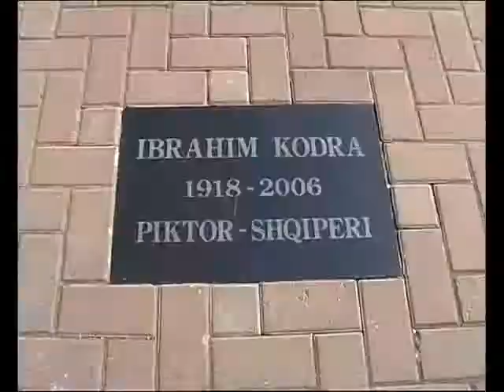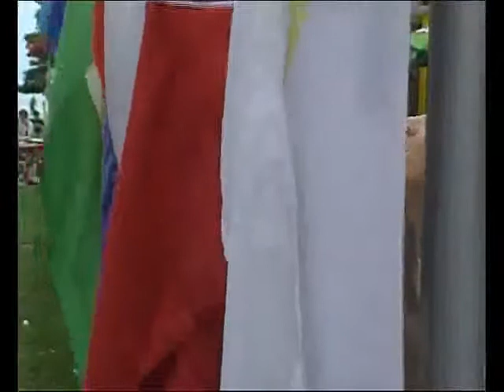Pogradec 2009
This video is not made by me. It's made by Studio Negro (Fiqiri Sejdiaj and Arjan Negro from Studio Negro), the title of the video was "100 hapa drejt Europes Pogradec "
Sound: Nertila Vreto feat Genti Lako - Gjahtar me fat